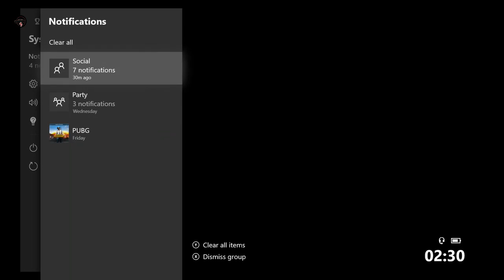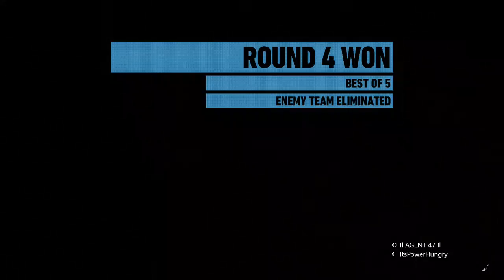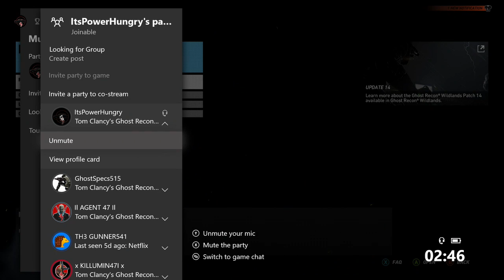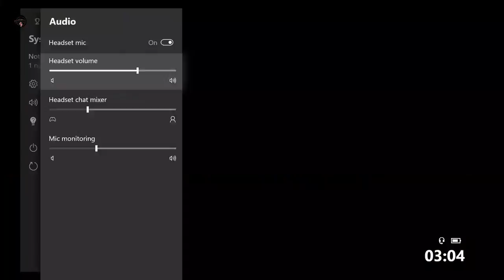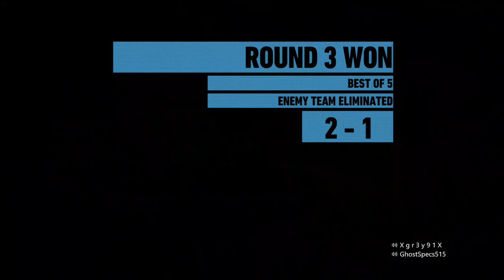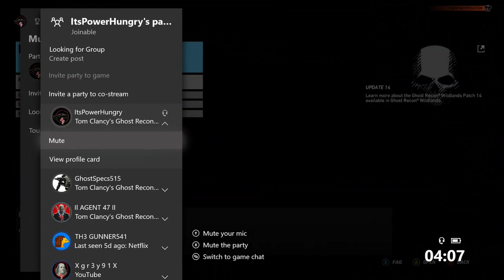Ghost Recon Ghost War PvP Ranked/Quickplay Road to Elite